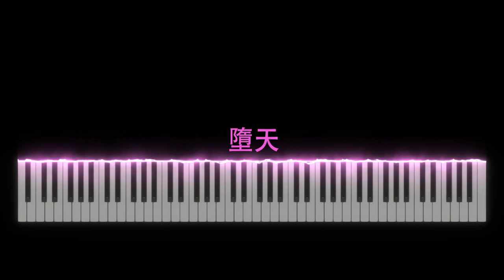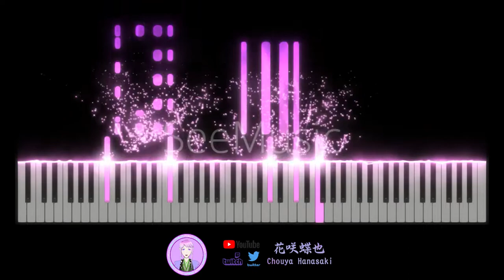Creepy Nuts – 墮天 (Daten) (TV Size) 【花咲蝶也Chouya Hanasaki | Music】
Anime: よふかしのうた Yofukashi no Uta 徹夜之歌
Song: 墮天 (Daten)
Artist: Creepy Nuts